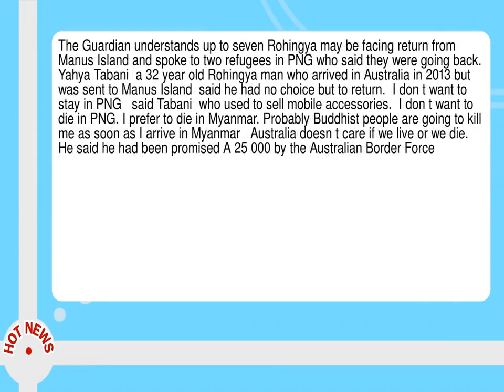Australia Offers To Pay Rohingya Refugees To Return To Myanmar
--  Australia is promising thousands of dollars to Rohingya refugees who agree to return to Myanmar  a country that has been accused of ethnic cleansing against the Muslim minority.  Asylum seekers in the Australian run detention centre on Papua New Guinea s Manus Island  have been pressured by officials to return to their home countries  even if they face violence.  Papua New Guinea s supreme court last year ruled the centre for around 800 people breached human rights  was illegal and must close.  Australia has since ratcheted up efforts to clear the centre  offering up to A 25 000 to refugees agreeing to go home.  Returning Rohingya to their country could put their lives at risk.  Myanmar does not recognise the ethnic minority and has conducted military operations in Rohingya villages that the United Nations  top human rights official branded  a textbook example of ethnic cleansing .      Myanmar  footage reveals scorched earth campaign against Rohingya           Read more       Close to 400 000 Rohingya have fled to neighbouring Bangladesh  many with bullet wounds and stories of mass killings  as their villages burn.  The Guardian understands up to seven Rohingya may be facing return from Manus Island and spoke to two refugees in PNG who said they were going back.  Yahya Tabani  a 32 year old Rohingya man who arrived in Australia in 2013 but was sent to Manus Island  said he had no choice but to return.   I don t want to stay in PNG   said Tabani  who used to sell mobile accessories.   I don t want to die in PNG.  I prefer to die in Myanmar.  Probably Buddhist people are going to kill me as soon as I arrive in Myanmar   Australia doesn t care if we live or we die.   He said he had been promised A 25 000 by the Australian Border Force.  He had not yet received any money and does not have a bank account into which it can be paid.  Tabani was waiting in the PNG capital Port Moresby for his travel documents.   I have no right to get citizenship and can t go to school.  I didn t get any basic rights--